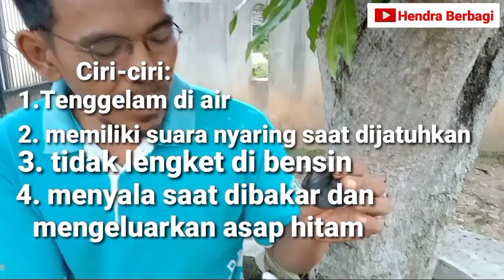Jenis Plastik ABS --- Ciri-cirinya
Jenis Plastik kode daur ulang no.7 (other) tentang ABS.